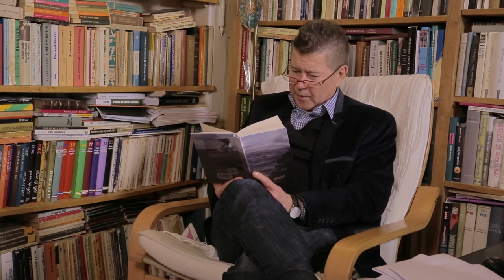Fekete Vince: Az ántivilág vége - a költő előadásában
A felvétel 2016. februárjában készült Kézdivásárhelyen.
MMA, 2016